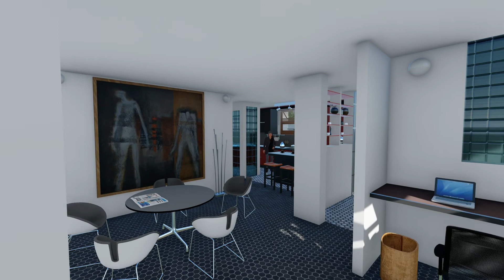MALABA HILLS PENTHOUSE HR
3rd video - option has semi reflective metallic ceiling